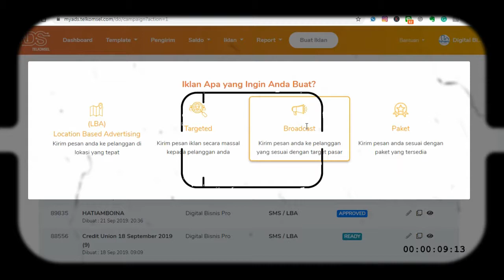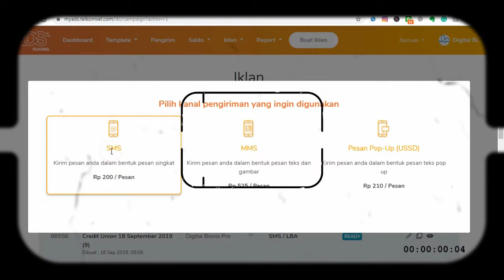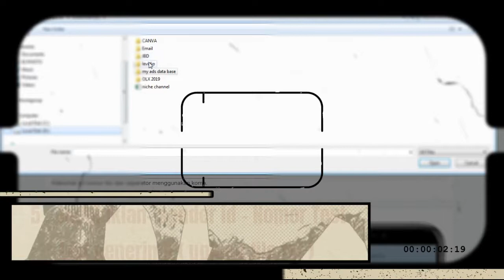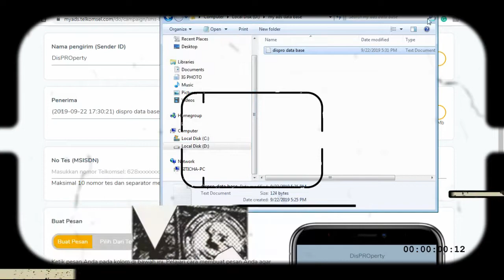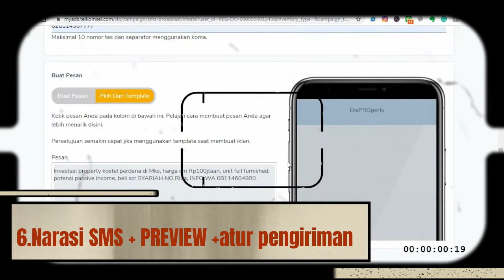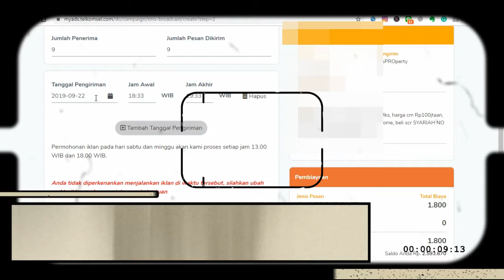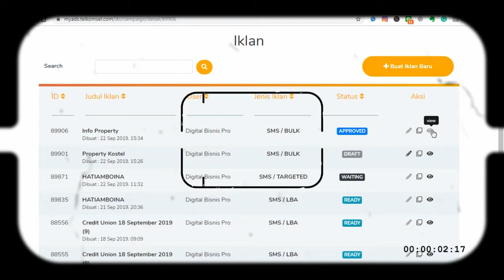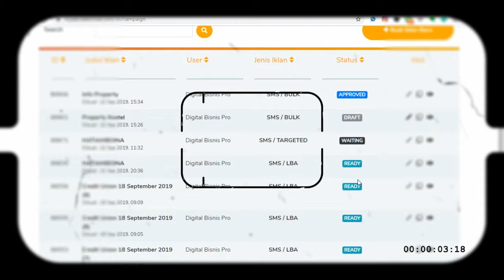Cara buat iklan SMS BROADCAST WHITELIST MY ADS TELKOMSEL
Ini adalah video series ke lima untuk MY ADS TELKOMSEL Series
tentang tutorial bagaimana cara membuat iklan sms broadcast (whitelist ) my ads telkomsel

silahkan nonton juga video terkait my ads telkomsel dibawah ini

Untuk episode TELKOMSEL WEB 2 SMS / SMS BROADCAST POSTPAID Series bisa di lihat di bawah ini :

Kumpulan video digital lifestyle tutorial untuk memudahkan hidup ( easy peasy life )  berdasarkan pengalaman sehari hari yang berkutat di dunia digital, khususnya terkait tutorial produk TELKOMSEL

Channel ini  menjadi panduan buat kalian yang tak mau pusing dengan ribet mencari tahu dari 0 seputar digital dalam kehidupan sehari hari, bisa langsung contek dari pengalaman yang akan saya share jadi panduan  yang sederhana buat para srikandi atau siapapun yang butuh informasinya biar memudahkan hidup lebih efisien dan lebih mudah, termasuk merekam memory indah di berbagai tempat yang di explore, semoga bermanfaat buat kalian...

buleadventurechannel
bule muslim channel
Tinyurl.com/bulemuslim